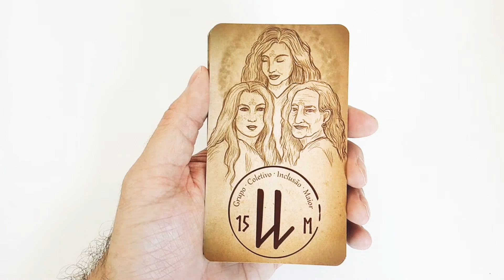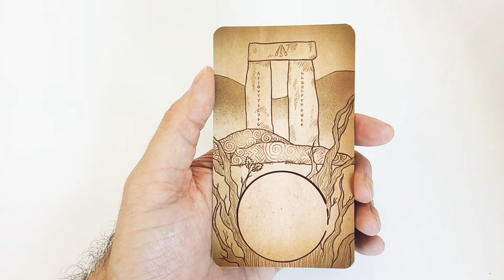Coelbren - o Oráculo dos Bardos por Osvaldo R Feres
O Coelbren é um alfabeto galês, relativamente recente, inspirado na tradição bárdica e druídica que ressurgiu na Grã-Bretanha no final do século XVIII.
A partir da obra de John Michael Greer "The Coelbren Alphabet: The forgotten oracle of the welsh bards" criei esse lindo baralho inspirado em diversas vertentes da espiritualidade celta e druídica.
Ao comprar o baralho você recebe um manual em PDF com os significados básicos das letras do Coelbren.